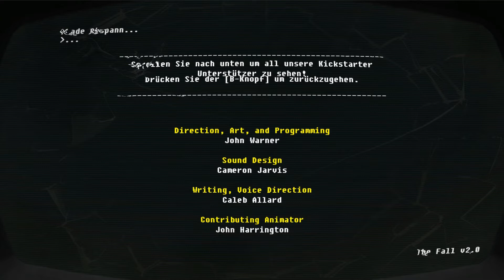Let's Play The Fall [blind] [Finale] № 014 - Endlich medizinische Hilfe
Lets Play The Fall [blind]
Wir haben alle Widrigkeiten auf uns genommen und alles getötet, was uns im Weg stand. Jetzt können wir endlich unseren Piloten medizinisch versorgen lassen. Doch ist es wirklich so einfach?